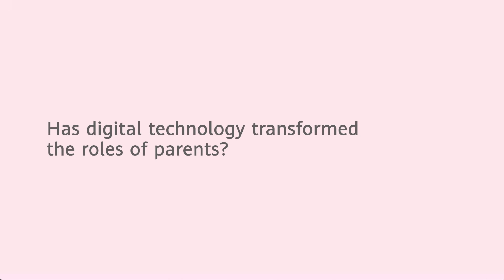The Science Of Parental Relationships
Technology is changing the ways parents raise, connect and communicate with their children. It’s also empowering women to lead a more independent and balanced home-work life. In this Huawei MothersDay special, we hear from Oxford University’s Evolutionary Anthropologist Dr. Anna Machin about the science of parental relationships as well as how we can design a digital future that’s friendlier for women.